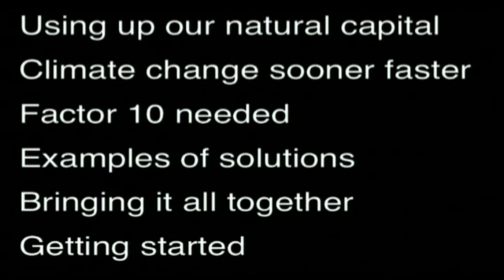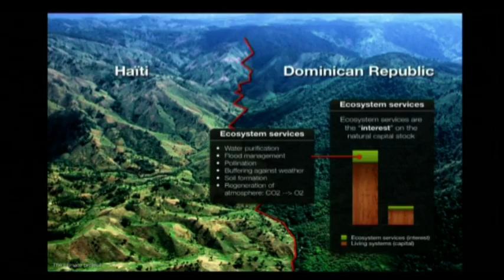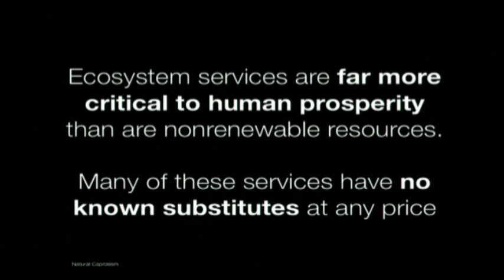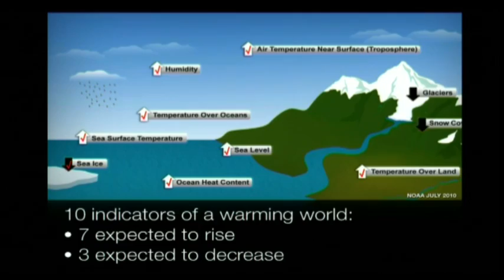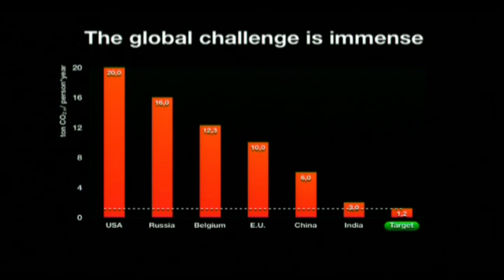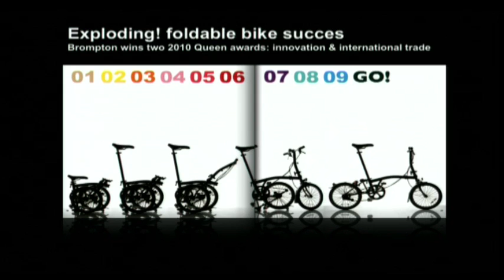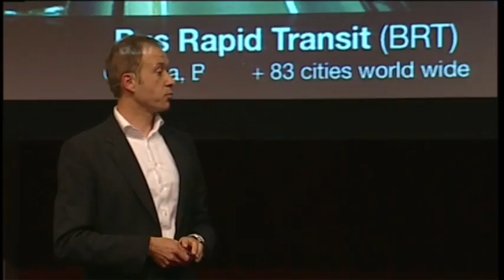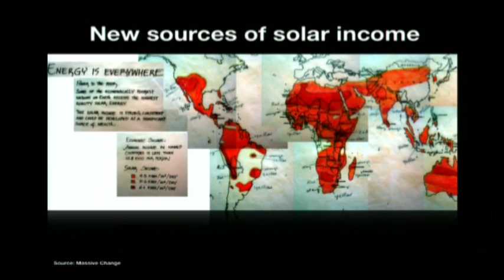TEDxFlanders - Serge De Gheldere - Climate Change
Serge de Gheldere, 36, is CEO of Futureproof/ed, one of the first companies to exclusively focus on products/ services that reconcile sustainability, design and quality. In other words: a TED spirit catcher.

Serge has a degree of electromechanical engineer, with a master in polymer and composites engineering. He worked successfully on the first system to eliminate blood-borne pathogens in platelet transfusion products (for which he was awarded two patents).

This experience in material science, mechanical and electrival engineering and manufacturing caused a natural evolution towards FutureProof/ed: finding ways to develop and design better products. Products that are more attractive, life-enhancing, environmentally sound, ecologically intelligent in both product and space design and the workshop, training programs and consultancy to help inject this new type of thinking everywhere. In between all of that, Serge is a designer-in-residence in the xDesign program at Yale University.

Recorded at the Antwerp Zoo on September 5th 2010.